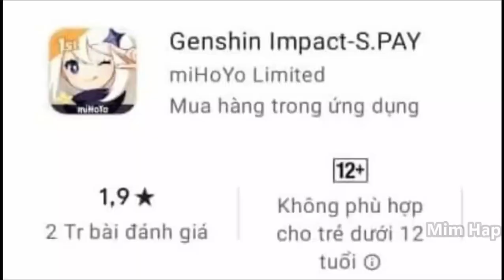Kỷ Niệm 1 Năm Genshin Impact